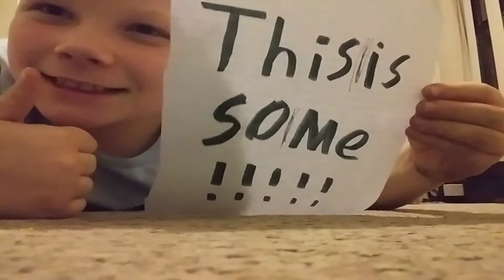This is me o dear god